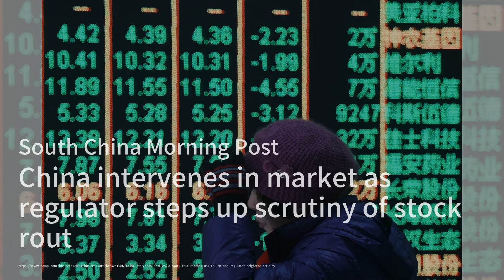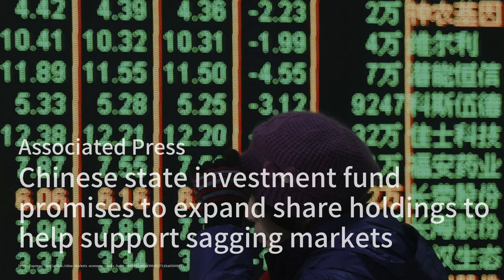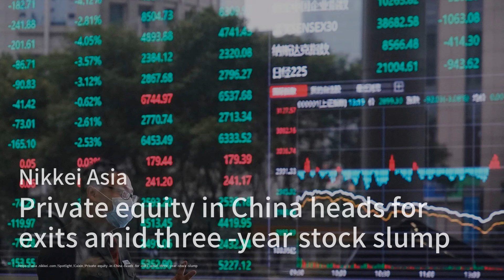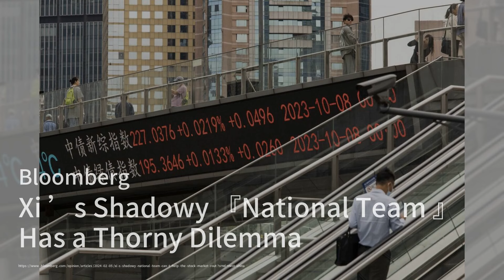恒大的清算不会为外国投资者偿还款项；中国市场监管机构加大对股市暴跌的审查力度，中国政府也开始干预市场；今日股市：亚洲股市表现不一，中国股市上涨，因国家基金表示将购买股票：中國財經簡報20240206